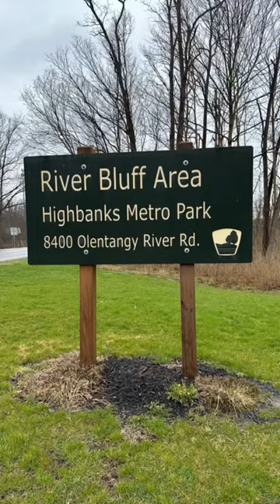More bird watching but with a naturalist & guide, 1.2 mi hike (out & back), Mar 31, 2023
We saw a short eared owl 🦉, which is not like them for our area. Our guide was very surprised by that, and was going to post on eBird. Saw a white egret, and also saw a hawk carrying a fish/snake after the watch.

Sidenote: I didn’t even know this place existed before. And, it’s only 22m from where I live. Craziness! 😂 I’m glad I attended this. It was so much fun and I learned some things about birds. Bonus!